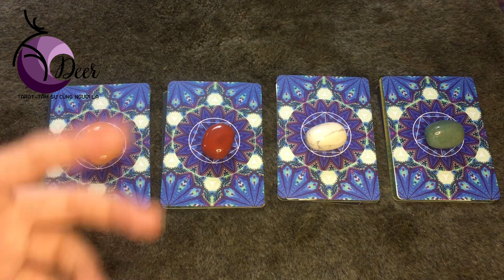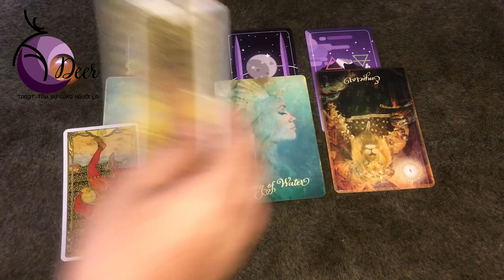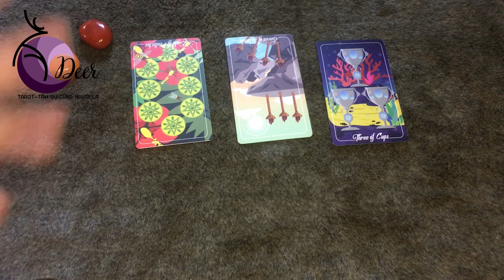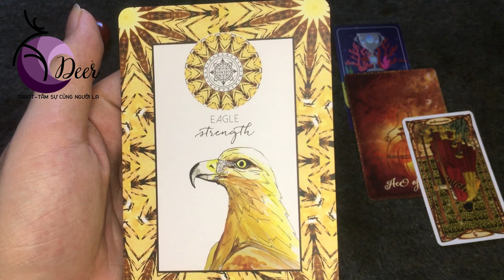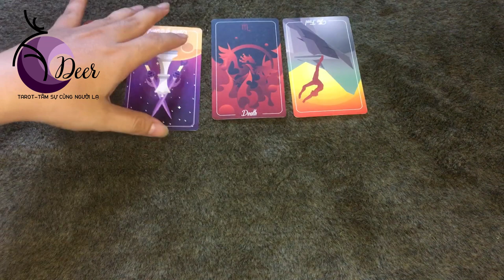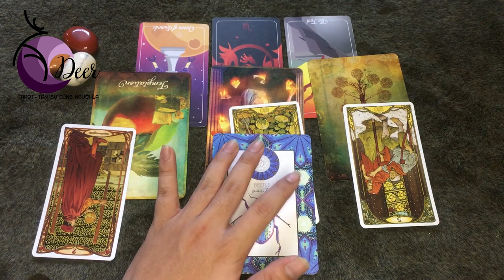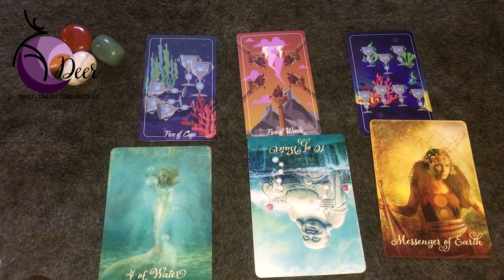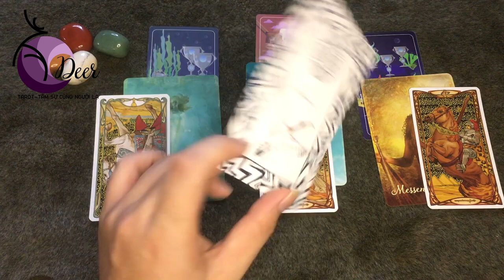băn khoăn về việc mình có bị lừa, nên bạn bấm vào xem và đây là cách deer trả lời / chọn 1 tụ bài.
🌻 Chào bạn!
Tham gia gửi câu chuyện cho DEER:
🔮 Xem những trải bài khác của DEER